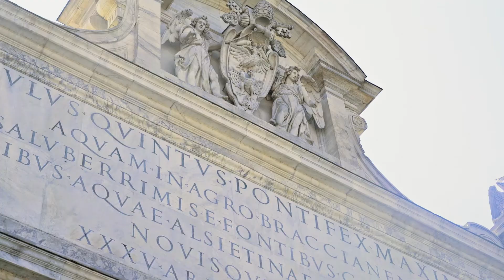시간여행자 ‘로마’ INTRO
이번엔 '로마'다!!
시간여행자의 새로운 이탈리아 여정이 시작됩니다.
이탈리아 알프스 돌로미테부터 삣자의 고장 나폴리, 티베리우스의 별장 카프리까지 이번 여정도 신나게 다녀보겠습니다 ! 으랏차!